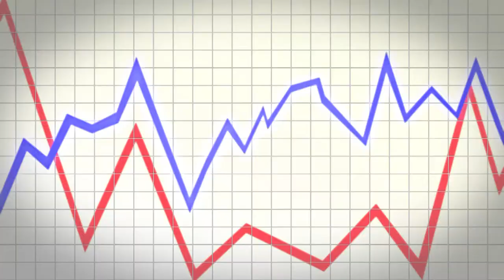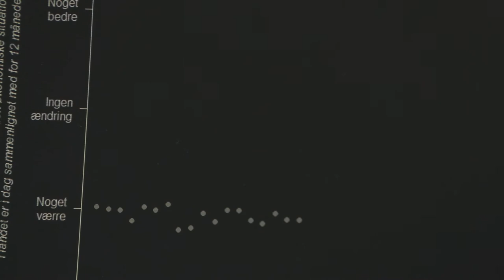Ph.d.-prisvinder 2017: Martin Bisgaard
”Det er essentielt for, hvordan et demokrati fungerer, om folk er i stand til at tage kompetent stilling til politiske spørgsmål, og om de dermed er i stand til at holde politikerne ansvarlige for den politik, de fører,” konstaterer Martin Bisgaard.

Under sin ph.d. på statskundskab har han i den sammenhæng mere specifikt koncentreret sig om, hvad der styrer folks opfattelse af nationaløkonomien. Sidstnævnte udgør nemlig en vigtig faktor for, hvem folk stemmer på.

”Hvis man mener, det går dårligt, vil man normalt smide regeringen på porten ved næste valg. Derfor er det også vigtigt at studere, hvor folks opfattelser egentlig kommer fra,” forklarer Martin Bisgaard.

I sin afhandling anlægger han tre perspektiver på dette: vælgernes partitilhørsforhold, politikernes kommunikation og borgernes dagligdagserfaringer.